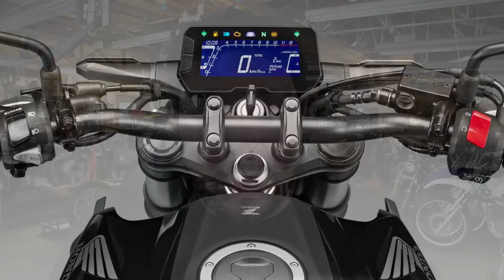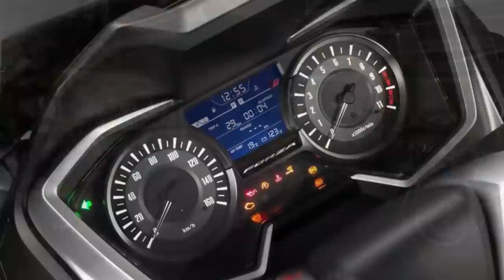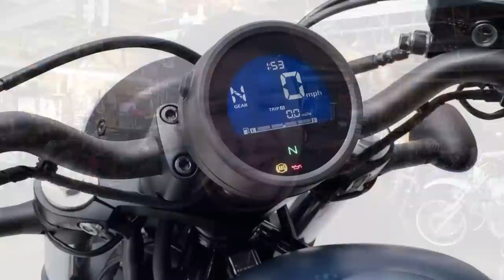5 motos que DEVERIAM VIR para o Brasil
Instagram.com/mhmotossalvador